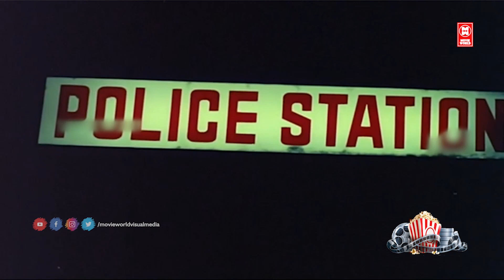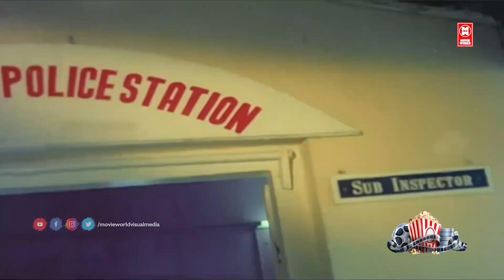എല്ലാവരും നമ്മുടെ ബന്ധത്തെപ്പറ്റി സംശയിച്ചു തുടങ്ങി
Follow Our Whatsapp Channel Movie : Lovely
Directed by N. Sankaran Nair
Written by Sherif Kottarakkara
TV Gopalakrishnan (dialogues)
Screenplay by T. V. Gopalakrishnan
Produced by Sherif Kottarakkara
Starring M. G. Soman
Sukumaran
Sudheer
Lolitha

|| ANTI-PIRACY WARNING ||
*COPYRIGHT PROTECTED*